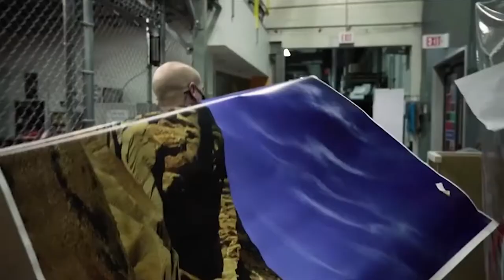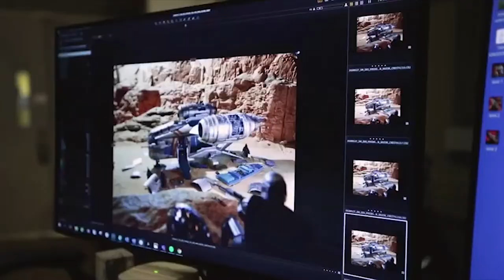Hasbro Haslab Star Wars Razor Crest Behind The Scenes video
Shown during Hasbro's Fan First Wednesday Livestream event, this is the behind the scenes video for the HasLab Razor Crest photoshoot for the box art.